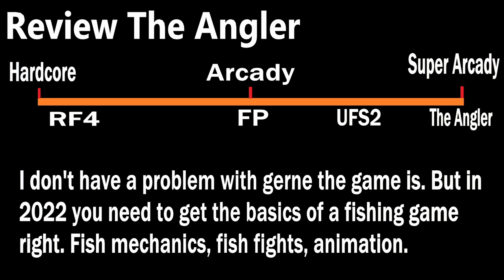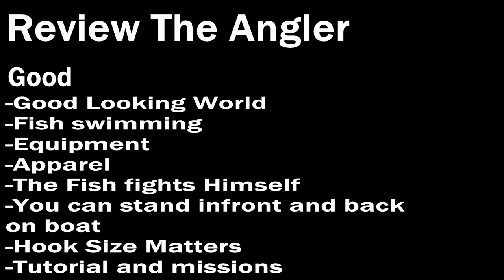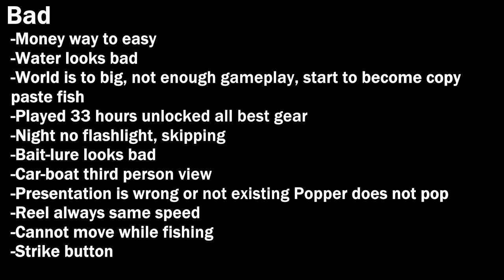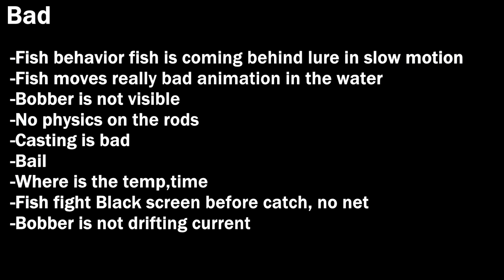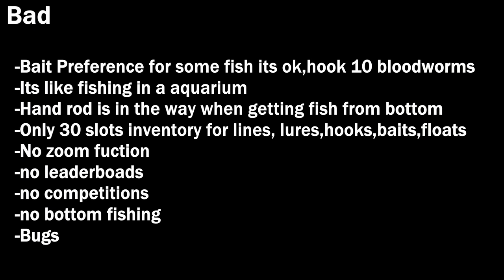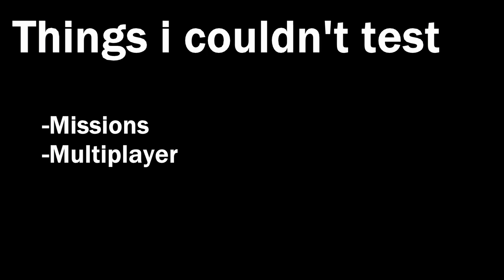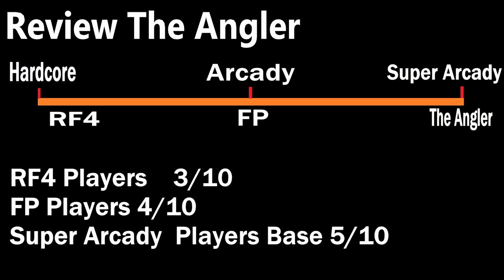Call Of The Wild The Angler, My Detailed Review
00:00 Introduction
05:35 Good Things
11:18 Bad Things 1
20:58 Bad Things 2
27:45 Bad Things 3
33:58 Things I Couldn't Test
35:00 Review Scores